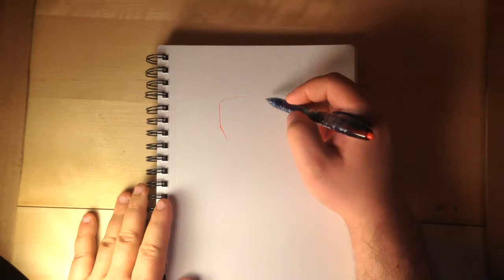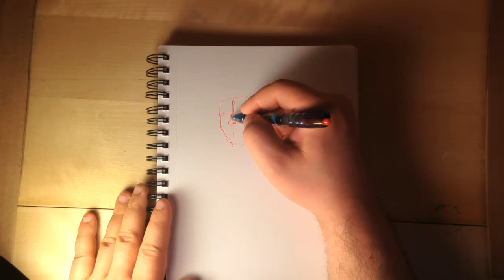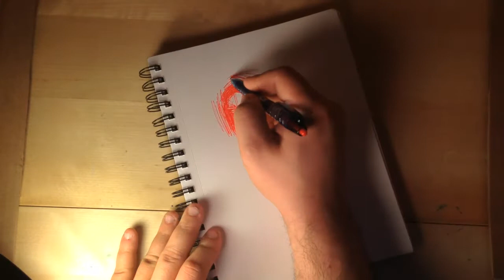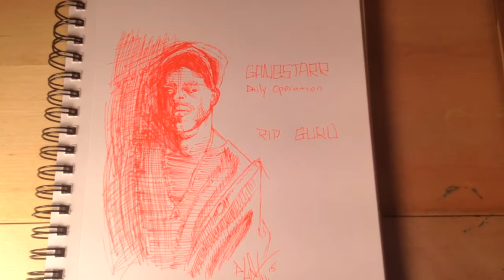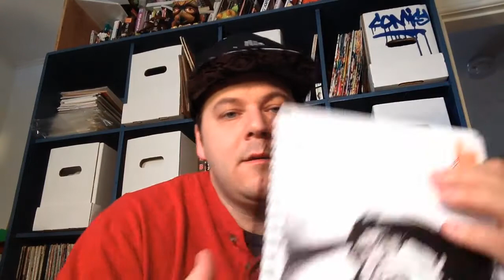Making Paintings day 1 of 100 'Ya got to have STYLE'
First day of a new 100 days challenge woohooo!!!

Yes I didn't finish my initial comics challenge but I still plan to. I was going to do that now but I was running short on inspiration and it was becoming a bit overwhelming.

On the other hand another thing ive been wanting to kickstart for a while was doing single pieces of art and I have many more ideas for that so I figured why not switch it up for now.

Much more is explained in the video plus some over the shoulder art commentary as well. Hope you dig it!!!

- Marshall Couture aka Plex